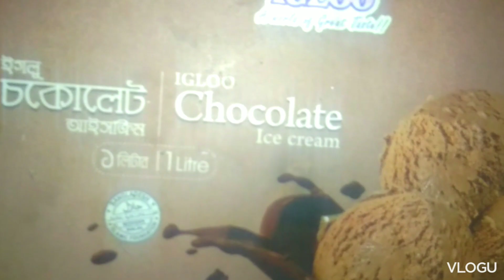fry icerem racipe🌺 আইসক্রিম এবং পাউরুটি দিয়ে সবার মন জয় করার মত নাস্তা রেসেপি🍞🍨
fry icerem racipe আইসক্রিম এবং পাউরুটি দিয়ে সবার মন জয় করার মত  নাস্তা রেসেপি🍞🍨 খেতে খুবই অসাধারণ হয়.
You tube***kitchen vlog ab#
 page *kitchen vlog##
নুডুলস রেসিপিbangladeshi vlogger mukta
bangladeshi vlogger mum hira
papia lifestyle
bangladeshi blogger mum hira channel
youtuber nazmul baby
bangladeshi blogger auto
bangladeshi vlogger
bangladeshi blogger payel
bangladeshi blogger mum uk
bangladeshi blogger
fry ice cream
fry ice cream recipe
fry ice cream malayalam
fry ice cream with bread
deep fry ice cream
fried ice cream recipe in bengali R
fried ice cream homemade
fried ice creanm easy
fried ice cream recipe with bread
dry ice cream recipe
fried ice cream recipe in hindi
fried ice cream recipe in telugu
malayalam
fried ice cream recipe
fried ice cream recipe in tamil